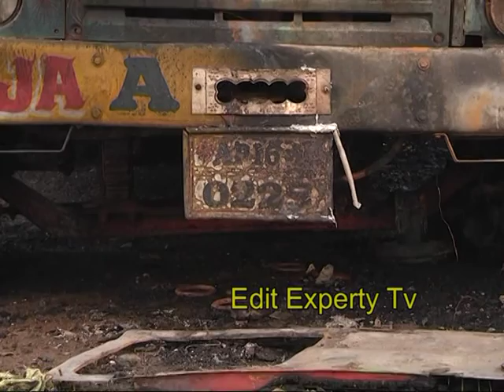ఒంగోలు నగరం సమీపంలోని త్రోవగుంట వద్ద షార్ట్ సర్యూట్ తో మూడు లారీలు అగ్నికి ఆహుతయ్యాయి..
ఒంగోలు నగరం సమీపంలోని త్రోవగుంట వద్ద షార్ట్ సర్యూట్ తో మూడు లారీలు అగ్నికి ఆహుతయ్యాయి..లారీ ఓనర్స్ అసోసియేషన్  ప్రాంగణంలో నిలిపిఉంచిన లారీల్లో  ఒక్కసారిగా మంటలు చెలరేగాయి. దీంతో స్ధానికులు వెంటనే ఫైర్ సిబ్బంది కి సమాచారం అందించారు